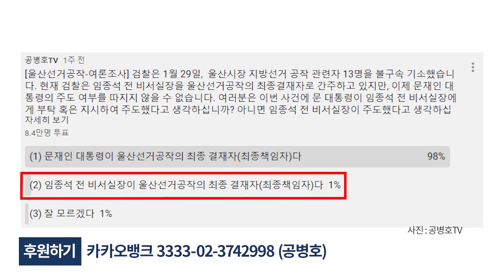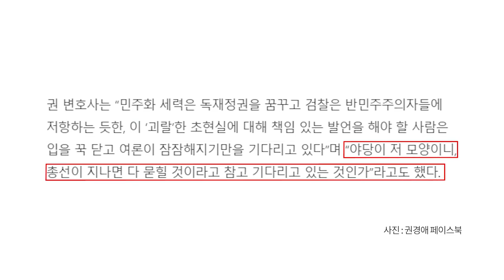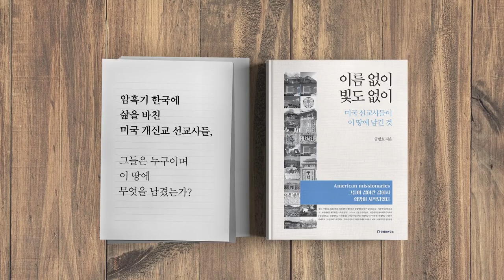대통령 책임묻다 / 민변변호사, 권경애 [공병호TV]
대통령 책임묻다 / 민변변호사, 권경애